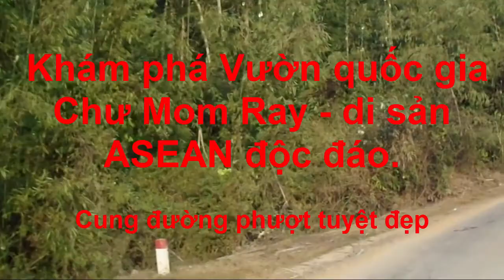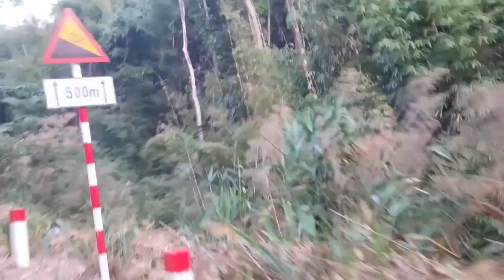Khám phá Vườn quốc gia Chư Mom Ray, di sản ASEAN độc đáo, Cung đường tuyệt vời cho phượt thủ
Vườn quốc gia Chư Mom Ray ở đâu?
Cách thị xã Kon Tum khoảng 30km về hướng Tây Bắc, nằm trên địa phận hai huyện Sa Thầy và Ngọc Hồi  chính là Vườn quốc gia Chư Mom Ray. Nơi đây có tính đa dạng sinh học cao nhất trong hệ thống các Vườn quốc gia trên cả nước. Bên cạnh đó, khu vực này có điều kiện giao thông khá thuận lợi, gần Thuỷ điện Yaly, đường mòn Hồ Chí Minh, cửa khẩu quốc tế Bờ Y… giúp cho Vườn quốc gia Chư Mom Ray ngày càng được nhiều du khách biết đến.

Vườn quốc gia Chư Mom Ray được hình thành từ Khu bảo tồn thiên nhiên Chư Mom Ray với diện tích hơn 56.000ha. Điểm đến này cũng là vườn quốc gia duy nhất của Việt Nam tiếp giáp với hai nước láng giềng là Lào và Campuchia. Ngay cạnh Vườn quốc gia Chư Mom Ray là Vườn quốc gia Virachey của Campuchia và Khu bảo tồn Đông Nam Ghong của Lào. Diện tích rừng toàn bộ khu vực này vào khoảng 700.000ha tạo thành một khu bảo tồn rộng lớn xuyên quốc gia, có tầm quan trọng đặc biệt đối với bảo tồn đa dạng sinh học ở khu vực Đông Dương và Đông Nam Á.

Tổng diện tích rừng Chư Mom Ray đặc dụng vào khoảng 54.583,59 ha; rừng sản xuất 1.665,64 ha; vùng đệm 188.749 ha. Gồm các xã Bờ Y, Sa Loong (huyện Ngọc Hồi); Rờ Kơi, Sa Nhơn, Sa Sơn, Mô Rai, Ya Xiêr, thị trấn Sa Thầy (huyện Sa Thầy. Đây là nơi sinh sống của cộng đồng các dân tộc thiểu số, nổi bật là người Gia Rai và người Rơ Măm.
Vườn quốc gia Chư Mom Ray nằm ở ngã ba Đông Dương, phía Tây giáp Campuchia, phía Tây Bắc giáp Lào. Tại đây có dãy núi Chư Mom Ray trùng điệp, nhiều sông suối, ao hồ, ghềnh thác… tạo nên tiềm năng lớn để tạo thành một vùng bảo tồn thiên nhiên hoang dã với hệ sinh thái đặc trưng của khu vực Đông Nam Á.

Hệ thực vật rừng quốc gia Chư Mom Ray phong phú, đa dạng về số loài và trạng thái. Theo số liệu đã thống kê được thì nơi đây có khoảng 1534 loài, trong đó có 113 loài quý hiếm thuộc họ phong lan, ngành hạt trần, các loài họ dầu, lớp tuế, kim giao, thông tre, trắc, cẩm lai…

Hệ động vật Vườn quốc gia Chư Mom Ray ghi nhận 718 loài, gồm 115 loài động vật có vú, 275 loài chim, 41 loài bò sát, lưỡng cư, 108 loài cá nước ngọt, 179 loài côn trùng. Trong đó có 124 loài quý hiếm có tên trong sách Đỏ Việt Nam và thế giới, điển hình như: vượn đen má hung, mang Trường Sơn, bò tót, hổ Đông Dương, voi, gấu ngựa, beo lửa…, thằn lằn giả 4 vạch mới, rắn sài mép trắng, rắn trán cúc…, chim hồng hoàng, công, đại bàng đất…

Với đặc điểm đa dạng sinh học và nhiều nguồn gen quý, năm 2004, Vườn quốc gia Chư Mom Ray đã được Hiệp hội các nước Đông Nam Á công nhận là di sản ASEAN.